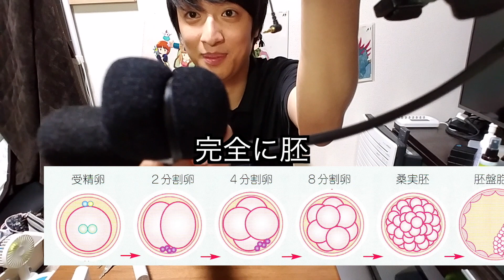【ゆっぺ旅】仕事辞めたオタクがカブで日本一周！#0「旅前夜編」(アイテム紹介)【旅動画】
拙い編集ですが、日本一周してきます！前夜編！
編集力は多分ドンドン上がるから温かい目で見て(真実)

動画で紹介した商品達↓
ガジェット
ソニー SONY ウエアラブルカメラ アクションカム 空間光学ブレ補正搭載モデル(HDR-AS300)

SONY HDウェアラブルカメラ AS200V アクションカム HDR-AS200V

ヤマハ(YAMAHA) バイクヘルメット ジェット 原付 SF-7 リーウインズ FREEサイズ(57-59cm) ラバートーンブラック 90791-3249F

MIDLAND(ミッドランド) インカム BT NEXT PRO シングル C1222.10

シリコンパワー 2.5インチ ポータブルHDD 2TB USB3.0対応 IPX4 防水 耐衝撃 キズに強い 3年保証 SP020TBPHDA60S3K

RAVPower USB-C 26800mAh モバイルバッテリー ( PD対応 USB-Cケーブル付) MacBook Switch 等対応 RP-PB058

EC Technology 22400mAh モバイルバッテリー 大容量 モバイルバッテリー ３ポート スマホ急速充電器 インテリジェント電源管理IC iPhone/iPad/Android各種機種対応 ホワイト&ブラック

Anker PowerCore Fusion 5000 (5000mAh モバイルバッテリー搭載 USB急速充電器) 【PowerIQ搭載 / 折畳式プラグ搭載】 iPhone、iPad、Android各種対応(ブラック)

cheero Power Plus 3 6700mAh コンパクト軽量型 モバイルバッテリー iPhone&Android対応 Auto-IC機能搭載 (ホワイト) CHE-068-WH

ジェントス LED ランタン 【明るさ280ルーメン/連続点灯72時間/防滴】 エクスプローラー プロフェッショナル EX-777XP

イワタニ(Iwatani) カセットガス ジュニアバーナー CB-JRB-3

キャプテンスタッグ キャンプ用 ケトル クッカー 14cm 1.3L M-7296

キャプテンスタッグ キャンプ用品 寝袋 封筒型シュラフ プレーリー シュラフ600M-3448

コールマン コンパクトインフレーターピロー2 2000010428

DOPPELGANGER OUTDOOR 2人用 ライダーズワンタッチテント T2-275 バイク積載OK! 56cm収納 重量2.9kg

モンベル(mont-bell) ドライコンテナチューブ L ブラック(BK) 80L 1131506

ロゴス(LOGOS) リプナー LVS透湿レインスーツ チェスター

アイリスオーヤマ ボックス RVBOX 密閉 カギ付 460 グレー/ダークグレー 幅45.5×奥行36.1×高さ35.1cm

タナックス(TANAX) サイドバッグGT モトフィズ(MOTOFIZZ) ブラック MFK-135(可変容量23-31ℓ)

コミネ(Komine) バイク用リュック ウォータープルーフライディングバッグ20 ブラック フリー(20L) 09-208 SA-208